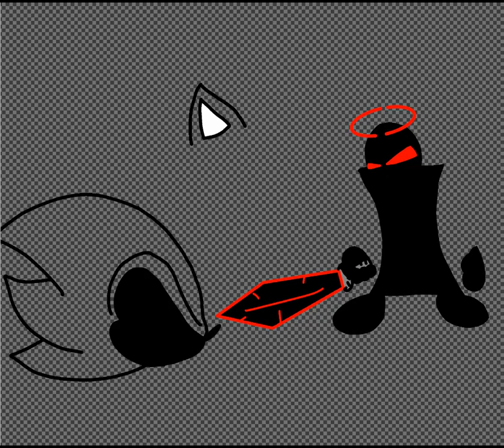um desenho pro miguel fica satisfeito